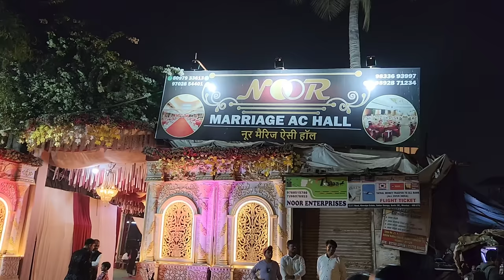Walima Ka Din 😋 | Dulhan Ki Muh Dikhai 💖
Walima Ka Din 😋 | Dulhan Ki Muh Dikhai 💖 | Shadi Vlog | Khane Mein Kya Kya Mila | Dharavi Ke Friends | Dost Ke Ghar Shadi | Hamare Outfit | Family | Vlog | Kurla | Marriage Hall | Function | Dawat | Please Support Me 🙏